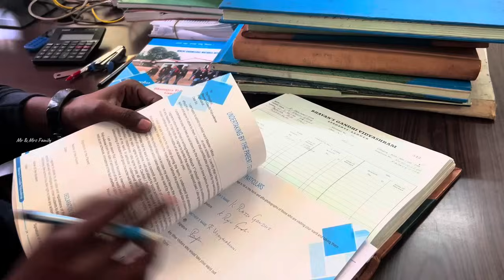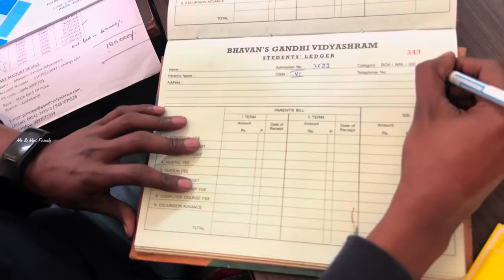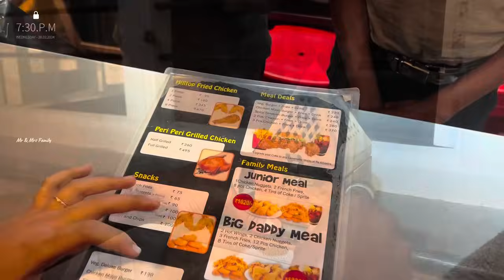vlog01||கொடைக்கானல்-ல எங்க🏡புது வீடு பால் காச்சிட்டோம்😍|Our Dream Housewarming Ceremony |Kodaikanal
Not oly that we are also Mr & Mrs Couple A - Z Event planner in thoothukudi (OUR YOUTUBE CHANNEL NAME : Mr & Mrs Events)
For more exciting thing is we also make your family , friends , loved ones more memorable on their special day With our Surprises (YOUTUBE CHANNEL NAME : surprise selfies)

Do follow our channel and enjoy your every moment of life with us...